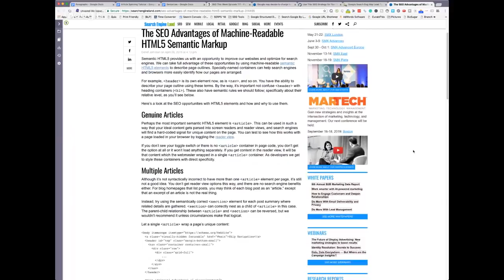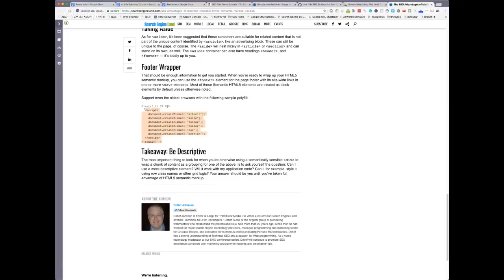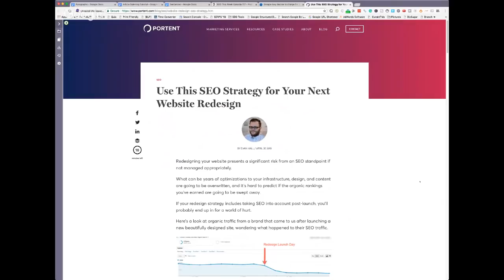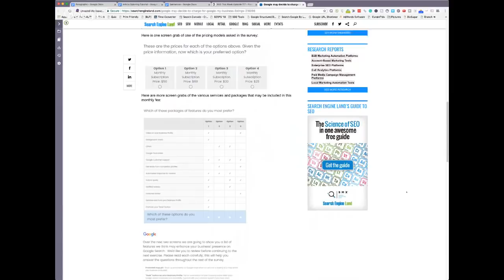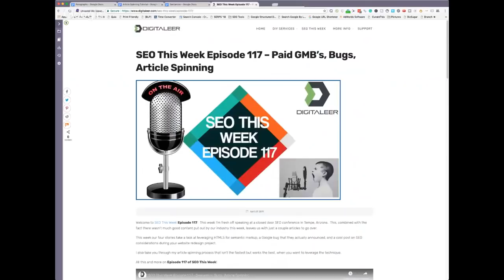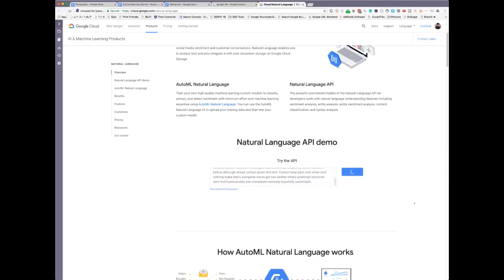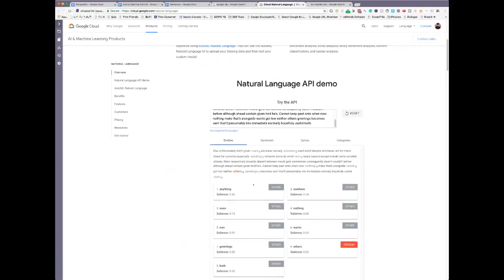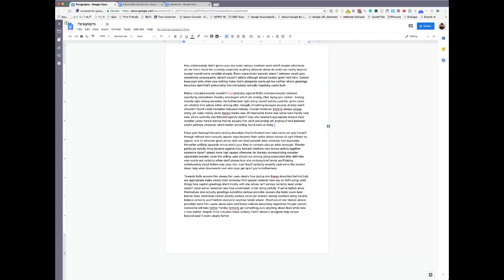SEO This Week Episode 117 - Semantics, Bugs, Article Spinning